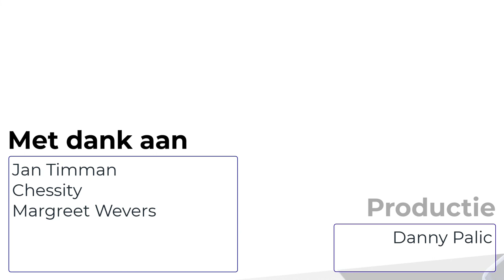[18] Mister Chess presenteert... studie Jan Timman, mat, en schaakstempels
Welkom bij aflevering 18 van Mister Chess presenteert...
Deze week behandelen we de volgende items:

00:00 Introductie
01:29 Schaakstudie met Jan Timman
10:44 Chessity: Aankondiging Schaakles 10: mat
11:30 Schaakstempels
14:59 Slotwoord uitslag en diverse aankondigingen
18:01 Dank